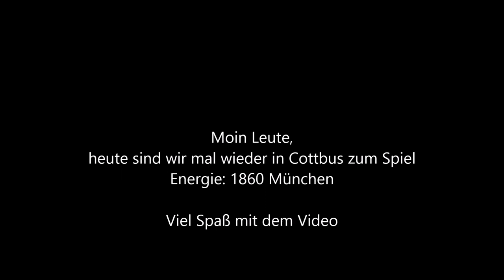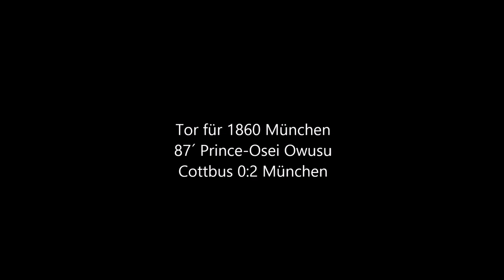Energie Cottbus vs. 1860 München Stadionvlog | FMTV